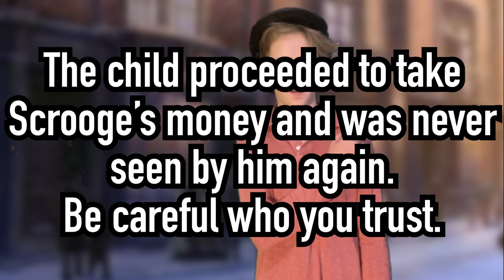“A Christmas Carol” Parody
It’s kinda a weird story.